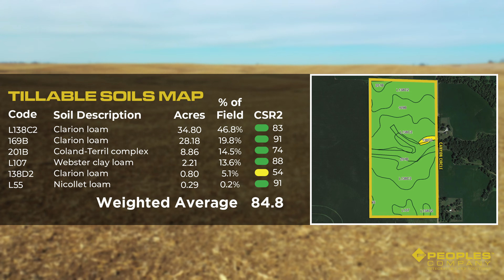✅Farmland Auction - 168.75 acres m/l in Dallas County, Iowa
+ Located southeast of Linden, Iowa, and northwest of Redfield, Iowa
+ Soil types of Clarion loam and Coland-Terril complex with soil ratings in the mid-80s, exceeding the Dallas County average CSR2 of 76.
+ The farm is leased for the 2024 crop year, the 2024 cash rent will be given to the new Buyer(s) at closing.

OFFERED IN 3 TRACTS
Tract 1: 80 Acres m/l with 75.14 FSA cropland acres and a CSR2 soil rating of 84.8.
Tract 2: 34.25 Acres m/l with 20.2 FSA cropland acres and a CSR2 soil rating of 82.2.
Tract 3: 54.5 Acres m/l with 21 FSA cropland acres and a CSR2 soil rating of 87.

Auction Details
🗓️ March 28th, 2024
🕙 10:00 A M.
📍 American Legion
1116 Thomas Street
Redfield, Iowa 50233